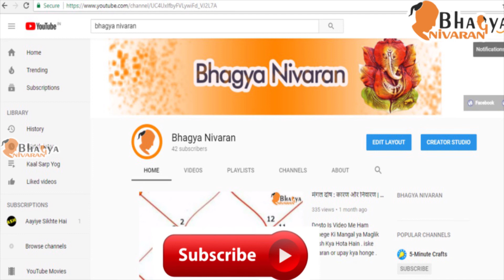यह कीजिए मनी प्लांट के साथ और फिर होगी धन की वर्षा | How to become rich in real life | Vastu care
यह कीजिए मनी प्लांट के साथ और फिर होगी धन की वर्षा | How to become rich in real life | Vastu care | vastu tips for money plant in hindi